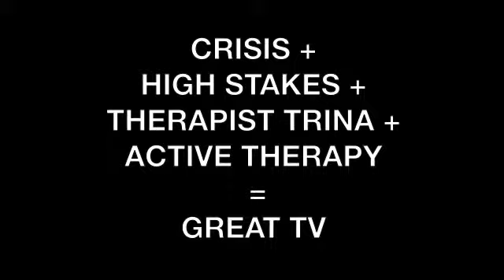Couple Counseling DC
Couples Counseling - Couples SOS